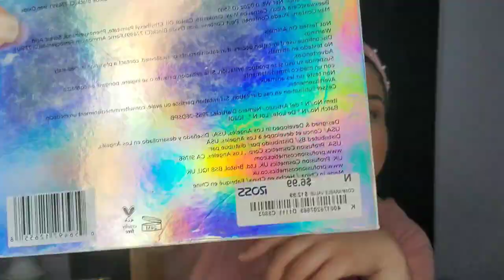LO BASICO PARA TU MAQUILLAJE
HOLA MI GENTE HERMOSA AQUI LES DEJO ALGO DE LO QUE LES COMPRTO EN EL CANAL DE Makeup ANDY'S GLAMOUR  ESPERO LES GUSTE  BENDICIONES 😘 🙏

💫UNETE A NUESTRA FAMILIA APOYANOS⬇️
☆COMPARTE.